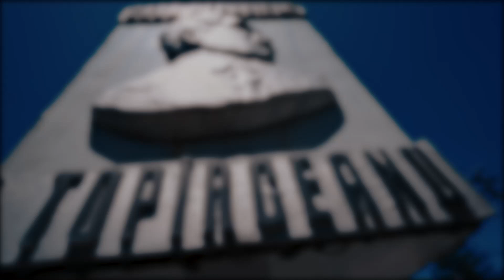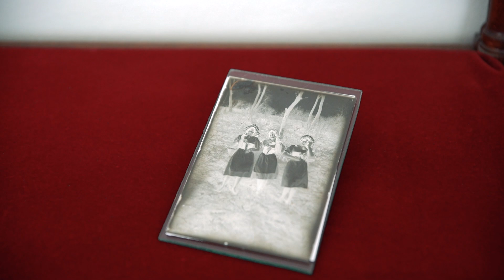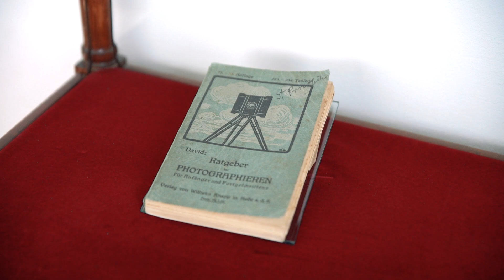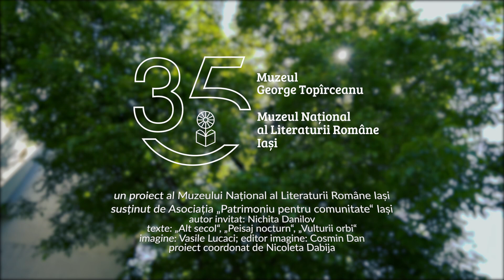Scriitori în oglindă: Nichita Danilov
Scriitori în oglindă: George Topîrceanu – Nichita Danilov
Muzeul „George Topîrceanu” Iași 35 (1985 – 22 iunie – 2020)

„Scriitori în oglindă” este un proiect realizat de Muzeul Național al Literaturii Române Iași și susținut de Asociația „Patrimoniu pentru comunitate” Iași. Acesta are scopul de a marca aniversările muzeelor literare ieșene, propunându-și să reflecte actualitatea unei opere literare clasice prin situarea ei în oglindă cu vocea artistică a unui scriitor contemporan.
Scriitorii invitați să participe la această provocare au ales și au citit poezii sau fragmente de proză ale patronului muzeului aniversat, deschizând prin lectură o perspectivă vie asupra operei acestuia.

©MNLR Iași – proiect coordonat de Nicoleta Dabija
imagine: Vasile Lucaci, editor imagine: Cosmin Dan